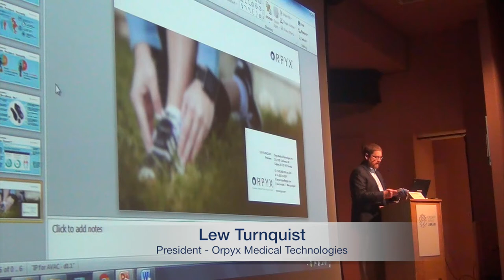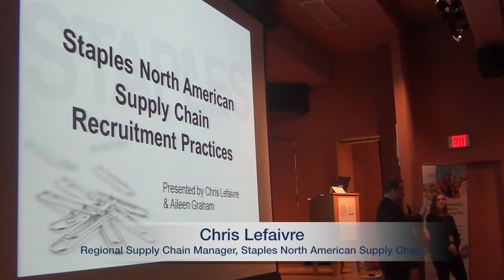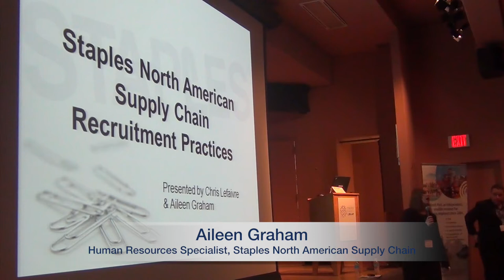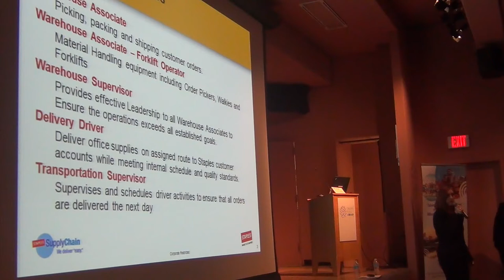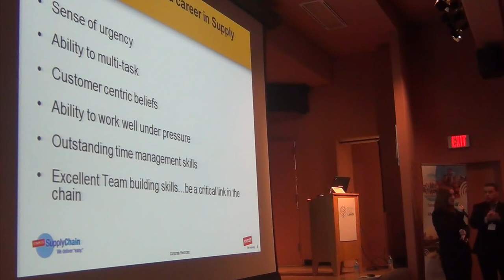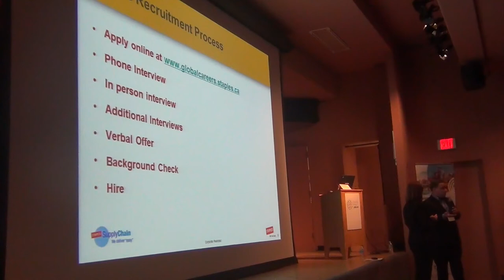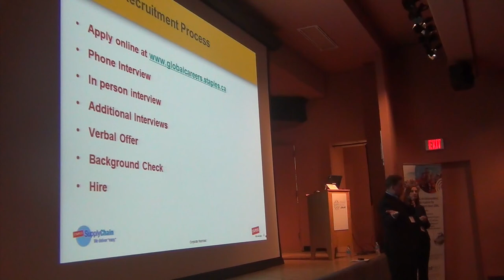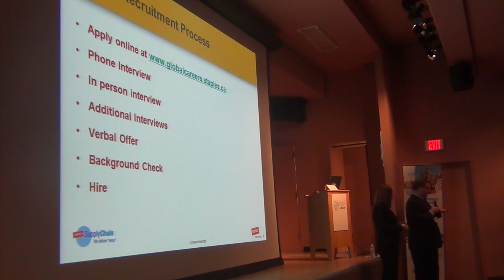Taking Charge 2016! - Chris Lefaivre & Aileen Graham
Internal Recruitment Practices in Supply Chain